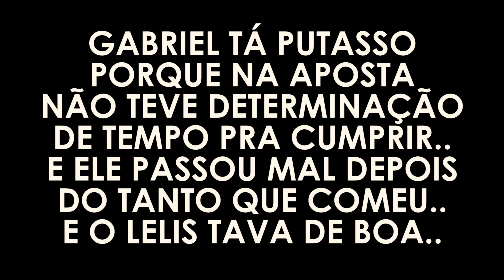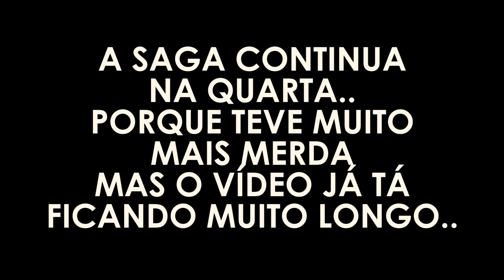TOGURO ME FEZ PROMETER QUE...😱 Arnold Classic BRASIL 2018 🇧🇷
Mais um diário em SP com um treino monster e cenas dos bastidores que não aparecem no canal de ninguém, só aqui no canal do gorgonoid! TMJ MANO! ♥

Cupom: GO

Suplementos que uso, lembrando que quanto mais estrelas, ou mais acima nas listas, mais essencial EU considero.